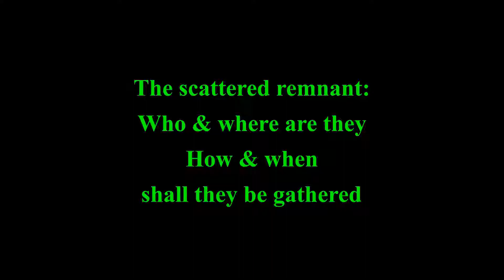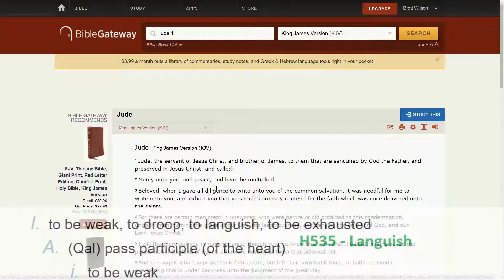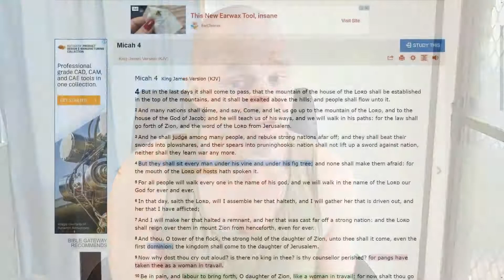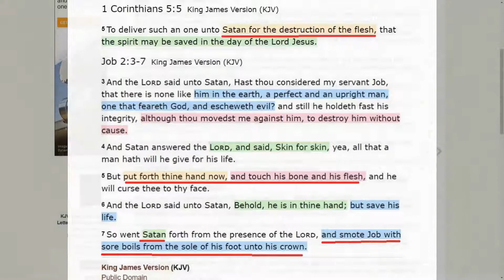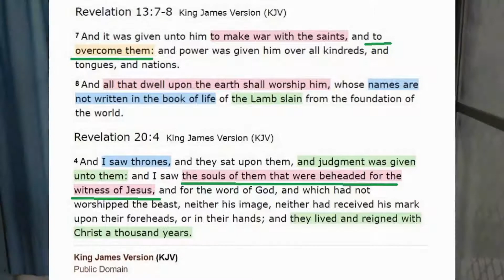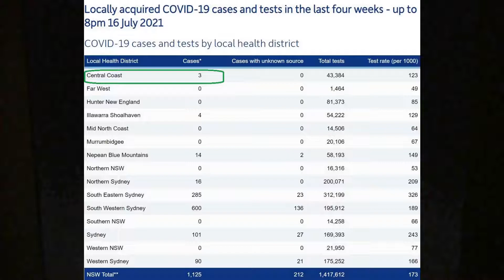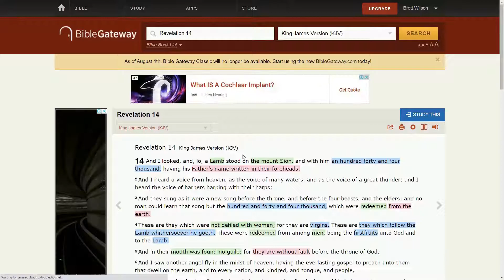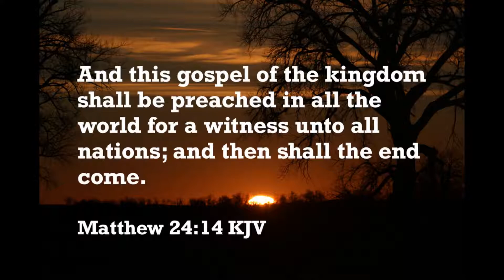The scattered remnant Who & where are they How & when shall they be gathered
It would appear in Deuteronomy 30, Moses was speaking about those who Micah was prophesying about in Micah 4. These also the redeemed who Nehemiah had lead out of the captivity by the LORDs great power. So in Matthew 24, the Lord Jesus Christ speaks about gathering the elect in a future prophecy, they being the church, they who Micah was speaking about. So we come back into the complexities of time. One is either with the  Lord Jesus Christ or against him. There is no grey, the line a hard line that cant ever be crossed. In the end of days, those who have endured to the end, I'm seeing as divided by the mark of the beast. So in the end days, which my testimony is leaving me at fever pitch we could be witnessing, those who don't take the mark are on the side of the Lord Jesus Christ. Now on this side we have the church, the saints, the Hebrews & the 144000. Are we seeing more division within the saved or are all who have endured with the testimony of Jesus all of these things.